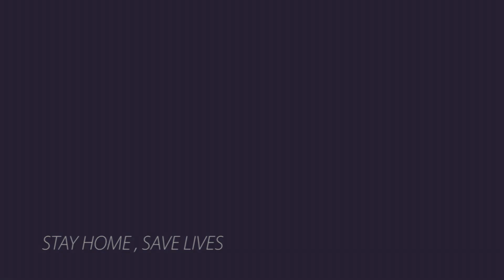《おうち時間》ダイビングインストラクター仲間で腕立て10回バトン！(笑) 横浜市都筑区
新型コロナウィルス緊急事態宣言発令中ということで、家の前の公園にて運動不足解消。解除されたら海でケガすることなく、さらに楽しめるように適度な運動をしておきたいですね！

ダイビングと御蔵島ドルフィンスイム サニーブルー